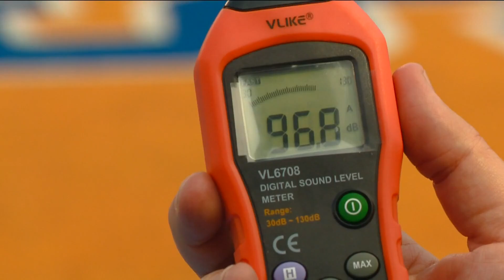Boise State football eager to dominate on The Blue this fall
During the Andy Avalos era, the Broncos have gone 8-5 at Albertsons Stadium. While it's well-above .500, Boise State leaders will say it's not good enough.